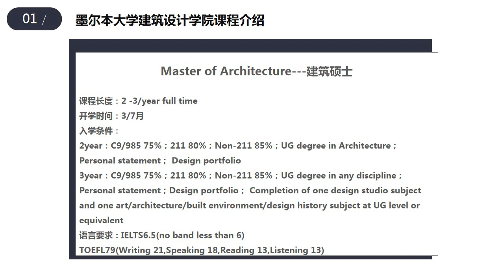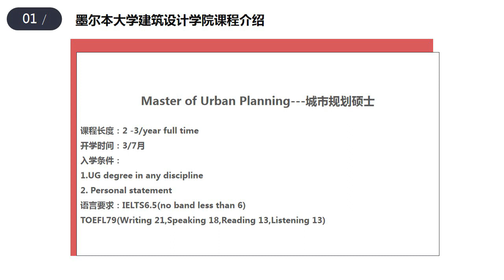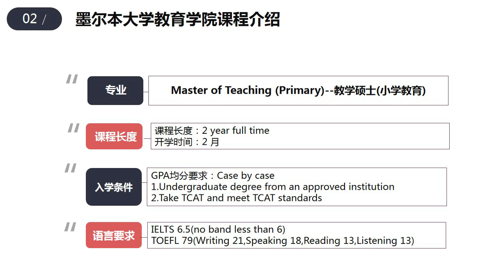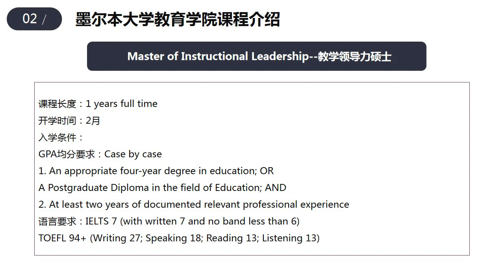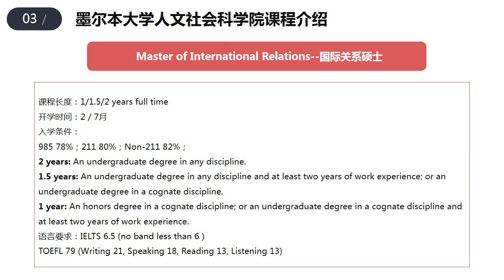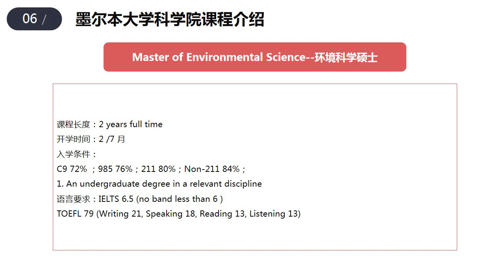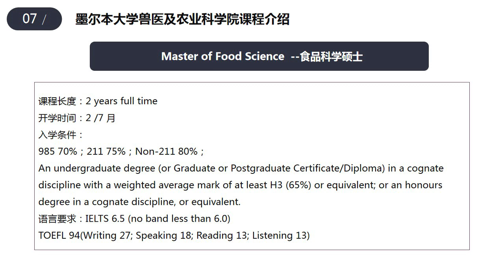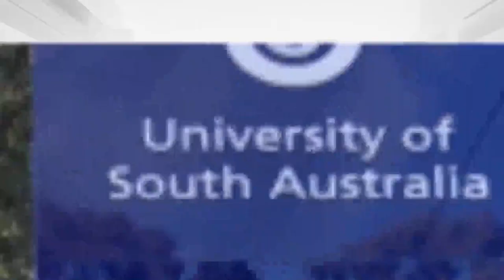墨尔本大学双非均分85能申请的硕士项目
想来澳洲顶尖学府墨尔本大学读研究生？但听说涨分了？没有90分申请很困难？申请不接受双非？Ivy老师给大家推荐双非院校均分只要85就能申请上的墨尔本大学好项目。